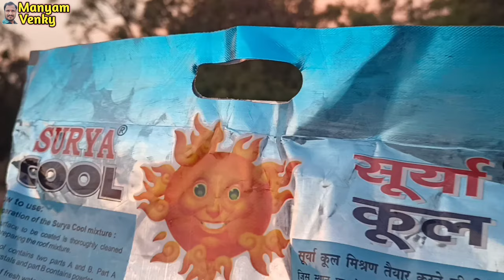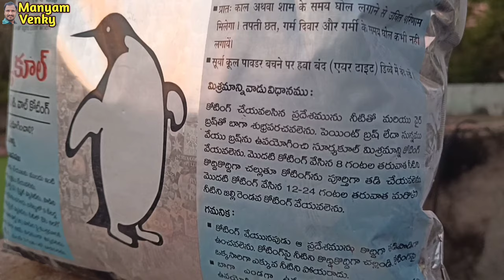how to apply Surya cool || cool roof painting || summer cool paint ||Manyamvenky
how to apply Surya cool
it's a fantastic Idea for cooling..